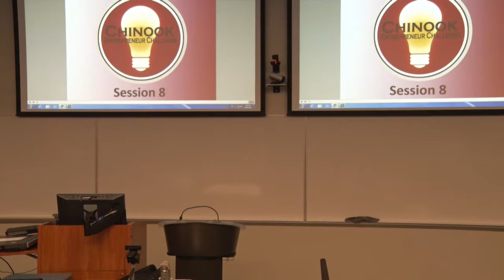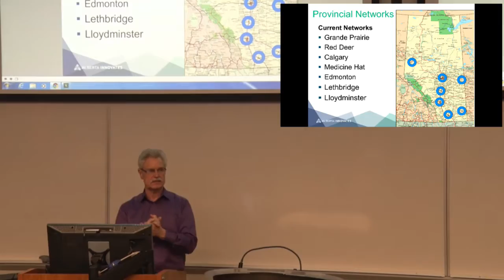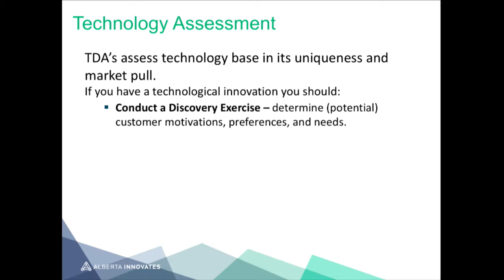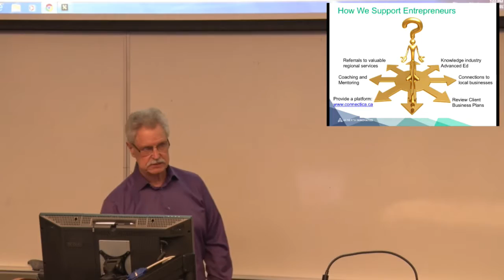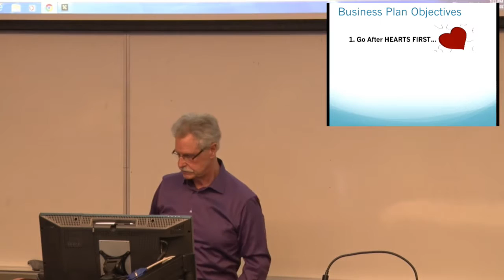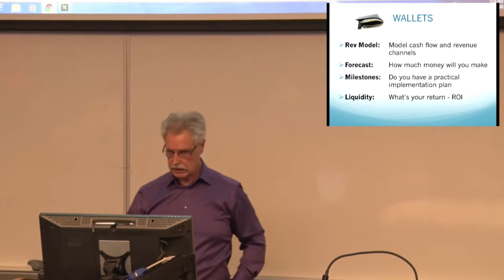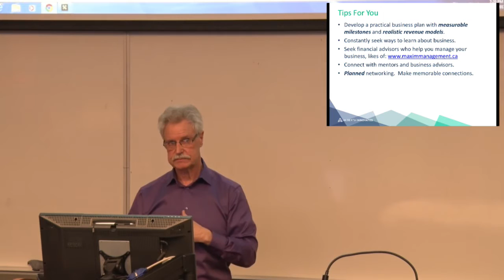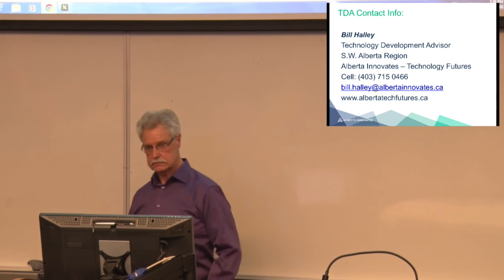2017 Week 8 Part 1